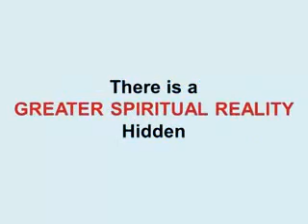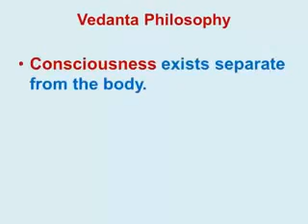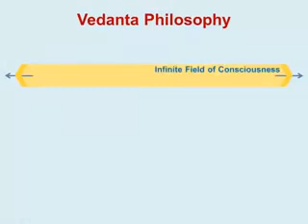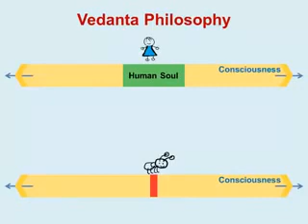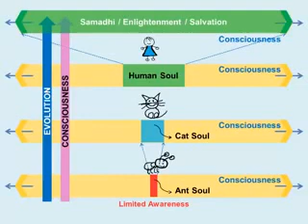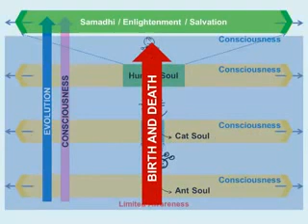why did swami vivekananda Die so young( scientific Rijion)